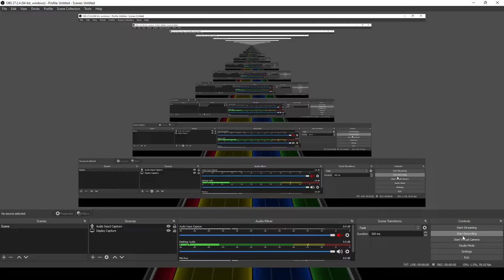I would do anything for love